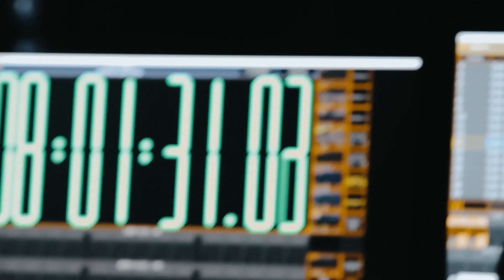Teaser | Vitinho Imperador - Elevando o Nível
Tá chegando a hora de elevar o nível com o Imperador. Dia 25/11 tem lançamento do primeiro single do projeto Elevando o Nível, gravado em Goiânia.